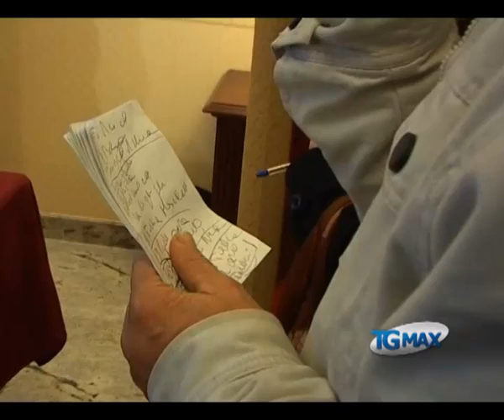Di Pietro (Idv), elezioni a primavera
Lanciano, servizio TGMAX del 14 novembre 2011. Politica: Antonio Di Pietro (Idv) a Pescara, "Andare alle elezioni al più presto, ma non con questa legge elettorale".